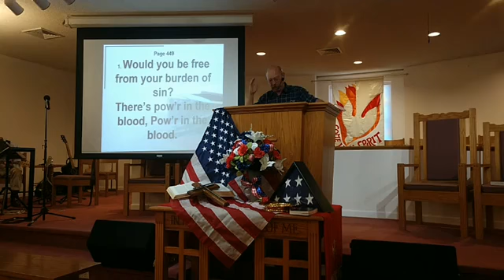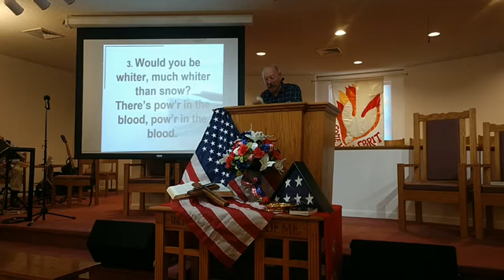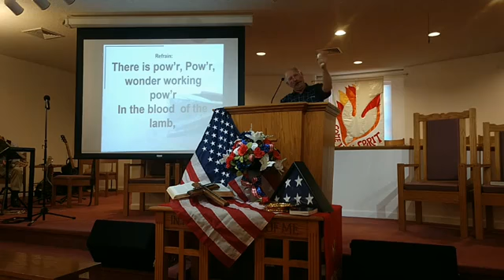2020 July 19 Sunday Morning Service Beulah Chapel Church of the Nazarene Niota TN McMinn Co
2020 July 19 Sunday Morning Service Beulah Chapel Church of the Nazarene Niota TN McMinn Co